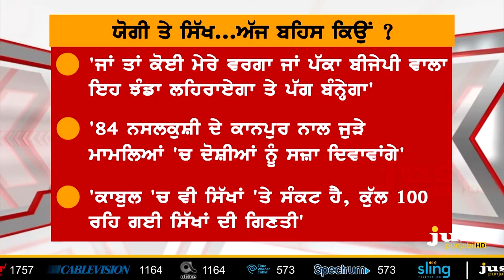Yogi's Hidden Threat to Sikh Community ? || To The Point || KP Singh || Jus Punjabi